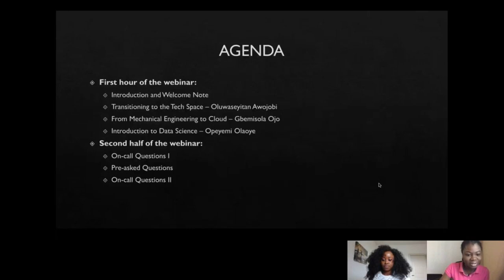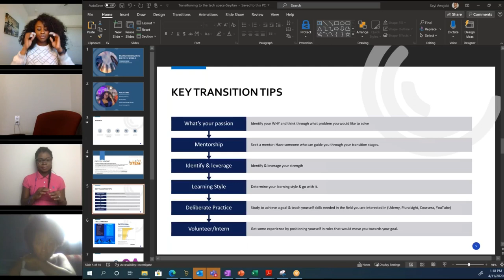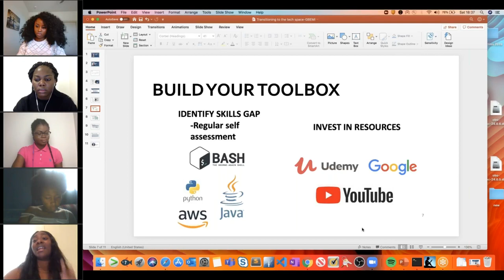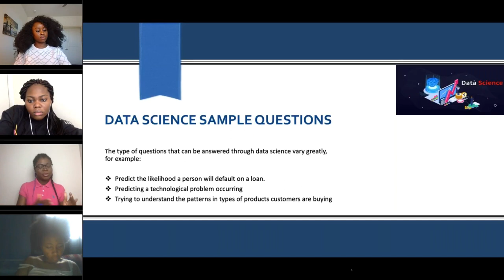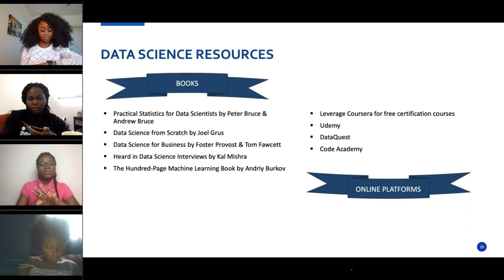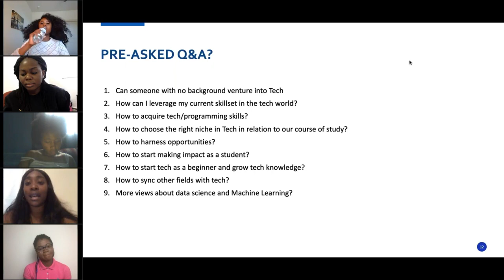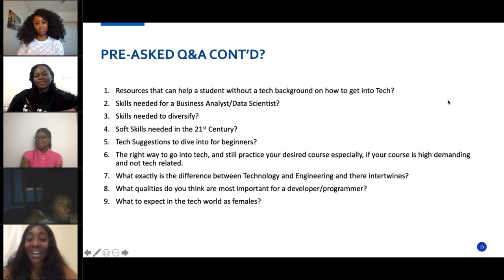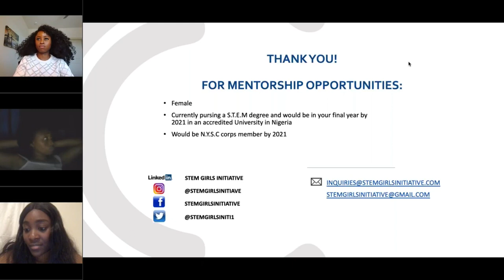How to change careers and land a job in Tech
LinkedIn: STEM Girls Initiative Company